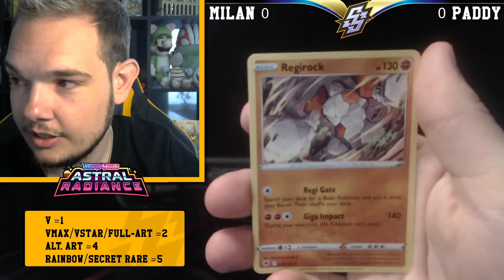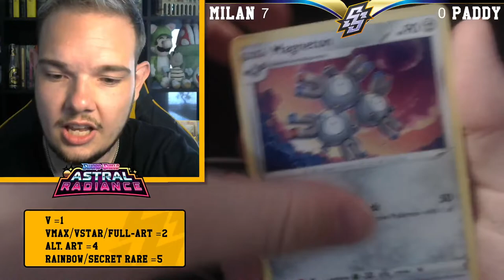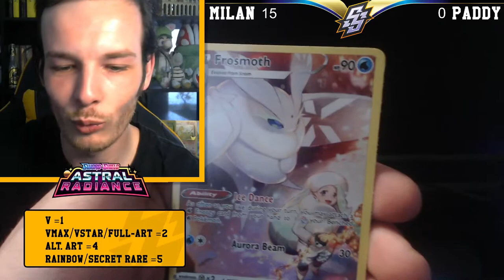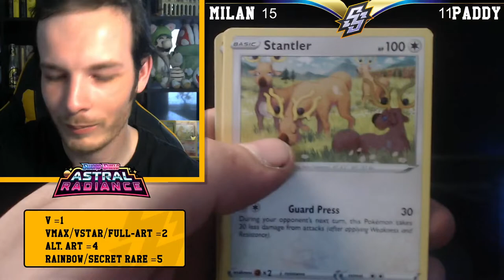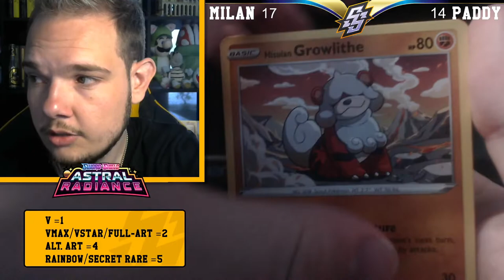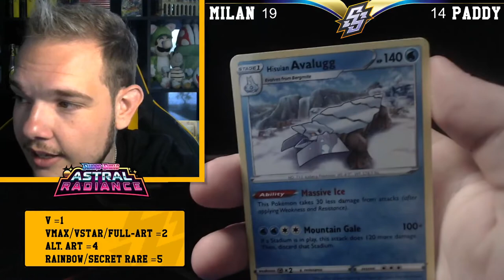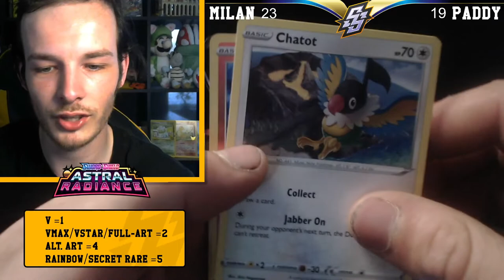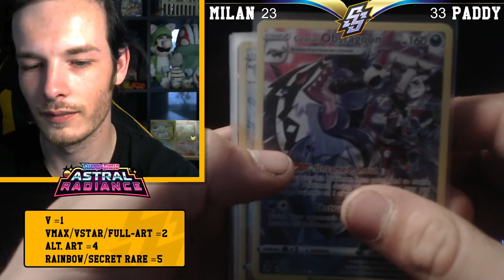ASTRAL RADIANCE PACK BATTLE VS SUYRA - TCG PACK OPENING!